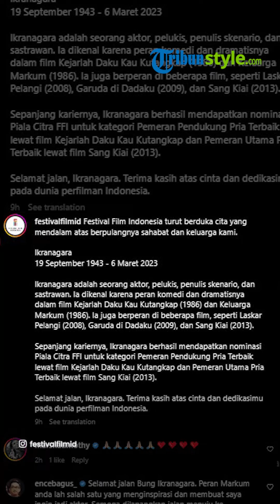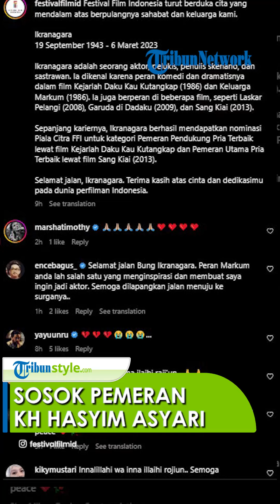SOSOK Ikranagara Pemeran KH Hasyim Asyari di Film Sang Kiai yang Meninggal Dunia, Aktor Terbaik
TRIBUN-VIDEO.COM - Inilah profil dan biodata Ikranagara, pemeran KH Hasyim Asyari dalam film Sang Kiai yang meninggal dunia pada Senin (6/3/2023).

Ikranagara meninggal dunia di tanah kelahirannya, Bali.

Kabar meninggalnya Ikranagara disampaikan sang anak, Innosanto Nagara dalam akunFacebook-nya.

"Berita duka. Innalillahi Wa Inna Ilaihi Roji'un. Telah berpulang ke Rahmatullah, Suami, Ayah, Datuk tercinta kami: H. Ikranagara pada usia 79 tahun di Bali," tulis Innosanto Nagara dikutip Kompas.com, Selasa (7/3/2023).

Ikranagara dikenal sebagai aktor, pelukis, penulis skenario, dan sastrawan.

Namanya sudah dikenal luas berkat peran komedi dan dramanya di film Kejarlah Daku Kau Ketangkap (1986) dan Keluarga Markum (1986).

Ikranagara juga pernah membintangi film Laskar Pelangi (2008), Garuda di Dadaku (2009), dan Sang Kiai (2013).

Sepanjang kariernya, Ikranagara berhasil mendapatkan dua nominasi Piala Citra FFI.

Profil dan Biodata Ikranagara

Ikranagara lahir di Jembrana pada tanggal 19 September 1943.

Selain sebagai aktor, seniman ketutan Bali, Jawa, Madura dan Bugis ini juga pelukis, penulis skenario dan sastrawan.

Ia memulai kiprah di dunia kesenian melalui drama dan puisi.

Keterlibatannya di dunia film diakui Ikra karena faktor keisengan belaka.

Sekurangnya 13 film berhasil ia bintangi.

Tidak hanya bermain film, penghargaan pun berhasil ia raih, seperti Pemeran Pembantu Pria Terpuji Festival Film Bandung (2009), dan Pemeran Utama Pria Terbaik Indonesian Movie Award (2009).

Ikranagara melakukan dekonstruksi terhadap teater tradisional (terutama yang ada di Bali) dalam arti yang positif.

Artinya berangkat dari hasilnya itu dia kemudian melanjutkan dengan proses intertekstualitas, atau kreatif dan kritis, sambil juga melibatkan intuisi kesenimanannya, yang berakhir dengan melahirkan karya teater masakini yang berakar kepada budaya pra-Indonesia.

Bersama Putu Wijaya, ia mendekonstruksi teater tradisional dengan menggali budaya Bali, seperti yang dilakukan Rendra melalui budaya Jawa dan Arifin melalui kesenian Cirebon dan Betawi.

Aktor Ikranagara  mempunyai kesan tersendiri dengan sosok KH Hasyim Asy'ari, tokoh yang diperankannya dalam film 'Sang Kiai'. Ia merasa KH Hasyim Asy'ari masih hidup.

Hal ini dikatakannya saat ia menjalani proses syuting dan mendatangi lokasi Tebuireng. Menurutnya ia sangat senang bisa bermain ke lokasi pesantren yang menjadi basis Nahdlatul Ulama (NU) tersebut.

"Saya senang banget main ke Tebuireng, dan memberikan pengalaman batin buat saya. Kami mendapat kesempatan itu dan pergi seminggu, mencoba menangkap aura disitu," ujar Ikra saat jumpa pers di kawasan Epicentrum Jakarta Selatan, Selasa (21/5/2013).

Ia pun merasa sosok ketokohan KH Hasyim Asy'ari sangat kuat di kampung halamannya. Menurutnya masyarakat setempat masih menganggap Hasyim Asy'ari masih hidup ditengah-tengah mereka.

"Kelihatan luar biasa sekali tokoh ini. Sepertinya beliau masih hidup di tempat asal beliau. Kesimpulan saya pada akhirnya, beliau adalah ruhnya," imbuhnya.

Artikel ini telah tayang di Surya.co.id dengan judul BIODATA Ikranagara Pemeran KH Hasyim Asyari di Film Sang Kiai yang Meninggal Dunia, Aktor Terbaik,